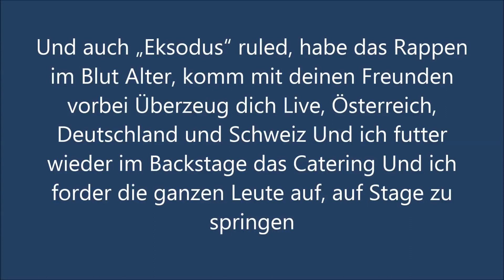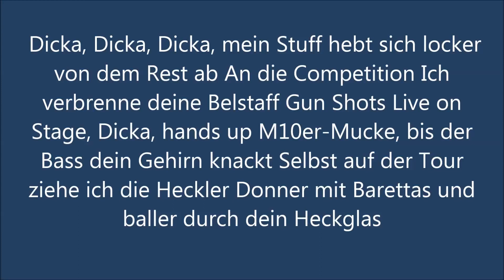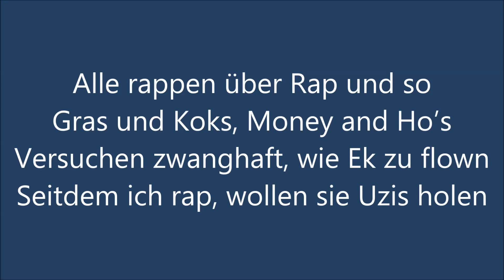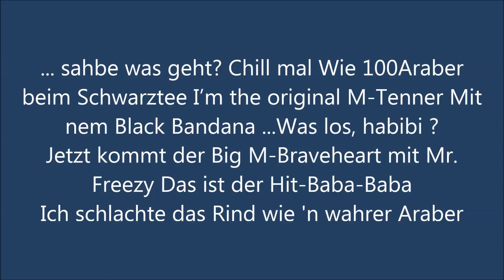Eko Fresh feat Massiv - WTF Lyrics